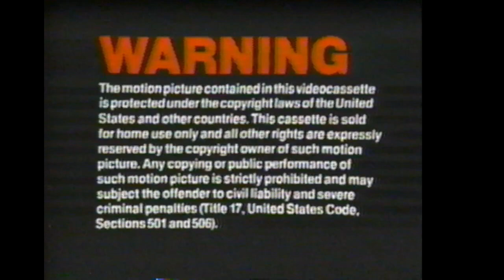Opening to Conan the Barbarian 1985 VHS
Distributor: MCA Home Video

List of contents:

1. FBI Warning screen
2. MCA Home Video logo
3. Universal Pictures logo